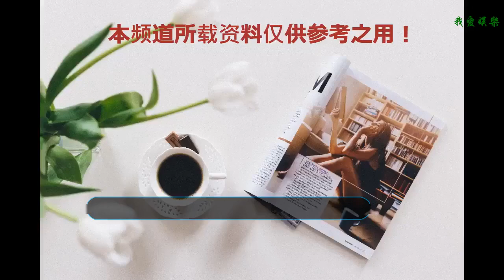長影董事長趙彪：傳承紅色基因，為新時代謳歌立像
趙彪
    文｜趙彪
    編輯｜貓叔
    習近平總書記在全國宣傳思想工作會議上的重要講話，深刻闡述了新時代黨的宣傳思想工作的歷史方位和使命任務，深刻回答了一系列方向性、根本性、全局性、戰略性重大問題。講話總攬全局、視野高遠、內涵豐富、思想精深，是指導新形勢下黨的宣傳思想工作的綱領性文獻。
    長影集團全體干部員工深入學習領會習近平總書記重要講話精神，努力肩負起國有電影企業的使命任務，傾力創作新時代優秀電影作品，為服務黨和國家事業全局作出應有貢獻。
    著眼黨的宣傳思想工作大局，大力弘揚社會主義核心價值觀。意識形態工作從來都是黨的一項極端重要的工作，事關黨的前途命運，事關國家長治久安，事關民族向心力和凝聚力。國有電影企業要高舉習近平新時代中國特色社會主義思想偉大旗幟，始終把電影工作放在黨的宣傳思想工作大局中來思考和謀劃，在電影創作中融入和弘揚社會主義核心價值觀，把“舉旗幟、聚民心、育新人、興文化、展形象”的使命任務落到實處。要牢牢把握電影的文化和意識形態屬性，堅持以人民為中心的創作導向不動搖，把鏡頭對準人民，追隨人民腳步，反映人民生活，為新時代立像、為人民放歌、為民族鑄魂。要始終把電影的社會效益放在首位，堅定文化自信，講品位、講格調、講責任，發揮對理想信念、價值理念、道德觀念的正向激勵作用，引領社會風尚。
    聚焦實現“中國夢”這個主題，講好新時代“中國故事”。實現中華民族偉大復興是近代以來中華民族最偉大的夢想，是新時代中國共產黨人的光榮歷史使命。國有電影企業要緊緊圍繞這個主題，傳承紅色基因，通過電影唱響主旋律，傳播正能量，鼓舞人民士氣，振奮民族精神，引領人民群眾萬眾一心朝著中國夢的宏偉目標闊步前進。要以習近平新時代中國特色社會主義思想為指導，把中國共產黨治國理政的故事，中國人民奮斗圓夢的故事，和中國堅持和平發展、合作共贏的故事，進行藝術構思、創作打磨和美學編織，轉化為銀幕上精彩紛呈的“中國故事”，塑造出有血有肉、光彩照人的銀幕形象，讓世界上的人們更好地了解中國。要用心用情用功書寫人民實現中國夢的偉大實踐，在創作謳歌黨、謳歌祖國、謳歌人民、謳歌英雄的電影作品中當先鋒、站排頭，推出精品力作，引領社會形成崇尚英雄、學習英雄、捍衛英雄、關愛英雄的濃厚氛圍，禮贊中華兒女，致敬最美人物，書寫中華民族的新史詩。
    圍繞建設社會主義文化強國目標，以傳世之心創作時代經典。建設社會主義文化強國是建設社會主義現代化強國的重要任務，核心是發展中國特色社會主義文化，不斷鑄就中華文化新輝煌。
    國有電影企業要堅定不移走中國特色社會主義文化發展道路，聚焦黨和國家建設文化強國的目標，把電影打造成為展現真實、立體、全面中國的文化名片，提高國家文化軟實力和中華文化影響力。要把提高質量作為電影的生命線，把創作生產優秀作品作為中心環節，保持藝術定力，遠離浮躁喧囂，潛心創作無愧于時代的優秀作品。要堅定文化自信，把提高作品的精神高度、文化內涵、藝術價值作為永恒追求，努力把中華優秀傳統文化的精神標識提煉出來、展示出來，把中華優秀傳統文化中具有當代價值、世界意義的文化精髓提煉出來、展示出來，勇攀中國電影藝術高峰，為世界電影畫廊貢獻中國的聲響與色彩，展現特殊的詩情與意境。要拓寬視野，全面充分地展示中華優秀傳統文化、革命文化和社會主義先進文化的內涵和精髓，激發創新創造活力，圍繞黨和國家系列重大時間節點推出一批精品力作，振奮民族精神，引領時代前進，為建設電影強國、文化強國貢獻力量。
    （作者為長影集團黨委書記、董事長 趙彪）
    聲明
    文章未經授權嚴禁轉載
    歡迎分享至朋友圈獲取授權請點擊“閱讀原文”